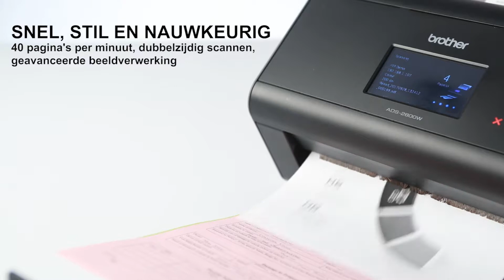Brother ADS-2800W - Draadloze netwerkscanner met professioneel softwarepakket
De Brother ADS-2800W netwerkscanner beschikt over een grote range aan professionele functies. Via het gebruiksvriendelijk LCD touchscreen en de draadloze netwerk interface, kunnen documenten zonder tussenkomst van een PC, worden gescand naar diverse web- en clouddiensten of direct naar een e-mailadres.

Kenmerken
- Scansnelheid tot 30 ppm (dubbelzijdig)
- Duplex ADF (Automatische documentinvoer)
- USB 2.0 Hi-speed, Netwerkklaar (bekabeld en draadloos)
- Optimalisatie functies Wi-Fi Direct, iPrint&Scan, LDAP
Scan naar bestand,afbeelding e-mail, OCR, USB-stick, FTP, e-mail server, netwerk map, cloud en microsoft sharepoint

De ADS-2800W beschikt over verschillende netwerkmogelijkheden, waardoor er geen software op meerdere locaties geïnstalleerd hoeft te worden. Belangrijke documenten kunnen direct via het netwerk gescand en gedeeld worden tussen afdelingen, teams en externe kantoren. Er zijn diverse scanopties beschikbaar, zoals scannen naar een e-mailadres, bestand, USB, SharePoint®, (S)FTP, netwerkmap en OCR software.

De ADS-2800W heeft zowel een bekabelde, als een draadloze netwerk interface. Dankzij de draadloze netwerk verbinding kan de scanner op elke gewenste plek binnen het kantoor geplaatst worden en biedt geavanceerde scanmogelijkheden aan alle medewerkers. De draadloze verbinding is beveiligd en komt daarmee tegemoet aan de eisen die IT afdelingen stellen aan draadloze apparatuur.

De ADS-2800W ondersteunt TWAIN en ISIS-drivers, zodat de scanner naadloos samenwerkt met diverse softwarepakketten en beeldverwerking functionaliteiten. Diverse optimalisatie functies zorgen voor nette scans en verbeteren de beeldkwaliteit, zodat ze opgeslagen, bewerkt of gedeeld kunnen worden en voldoen aan de eisen van OCR-software. Bedrijfskritische documenten worden zodoende altijd goed leesbaar gedigitaliseerd en kunnen worden opgeslagen in een digitaal archief.

De scanner beschikt over een automatische documentinvoer (ADF) van 50 vel en bereikt een scansnelheid van maximaal 60 images per minuut (30 dubbelzijdige pagina's per minuut). Hierdoor is de ADS-2800W de ideale scanoplossing voor kleine tot middelgrote kantoren en bedrijven.

De ADS-2800W is te gebruiken met Windows, Mac en Linux besturingssystemen en is tevens Citrix Ready. Er is daarnaast ondersteuning van ISIS-drivers en diverse geavanceerde software systemen zoals Kofax VRS Elite en Dokmee® Capture.

Netwerkscanner
Deze professionele documentscanner biedt volledige netwerkfunctionaliteit, zonder gebruik te maken van een centrale pc of installatie van software op meerdere locaties. Zodoende kunnen medewerkers en afdeling, zonder veel moeite, onderling informatie delen via het netwerk. Dit heeft een positief effect op de efficiëntie en de productiviteit.

LCD kleuren touchscreen
Via het LCD touchscreen kunnen gescande documenten direct worden verzonden naar een vooraf geselecteerde locatie, zowel lokaal als op het netwerk. Tevens kunnen terugkerende en routinematige scantaken vooraf geconfigureerd worden. Dit zorgt voor een efficiënte en gestroomlijnde workflow, waardoor de productiviteit toeneemt en tijd wordt bespaard. Tot de mogelijkheden behoort onder meer scannen naar een afdelingsmap op het netwerk, direct scannen naar een e-mailades of naar OCR software.

Brother Solutions Interface (BSI)
BSI is een software interface die externe developers in staat stelt om maat oplossingen te ontwikkelen en te integreren in Brother apparaten. Er kunnen aangepaste menu's en schermen voor het display worden ontwikkeld die nieuwe mogelijkheden bieden. Zodoende kunnen klanten hun werkzaamheden optimaliseren, terwijl de kosten en risico’s worden gereduceerd.

Secure Function Lock (SFL)
Met SFL kunnen functies per gebruiker uit- of aangezet worden, of voor individuele gebruikers of groepen worden beperkt. Beheerders kunnen scanfuncties eenvoudig toewijzen of beperken voor maximaal 50 gebruikers, waarmee functiemanagement een stuk overzichtelijker wordt en de veiligheid verbetert.

Scannen naar USB
Via de USB host interface is het mogelijk om een Flash-geheugenstick of externe Flash-opslag tot 64 GB aan te sluiten. Hierdoor kunnen gescande documenten direct worden meegenomen en zijn deze overal direct beschikbaar.

Professionele papierverwerking
De ADS-2800W beschikt over een brede papieruitvoer, waardoor de verwerkte documenten netjes worden gestapeld. Zowel de papierinvoer als de -uitvoer bieden weinig weerstand aan het papier, zodat een stapel documenten vloeiend en soepel door de scanner loopt, zonder kreukels en vouwen te veroorzaken